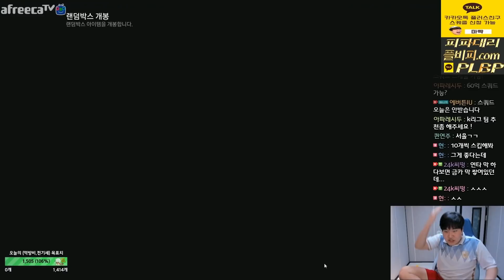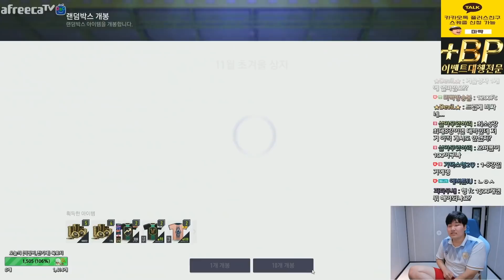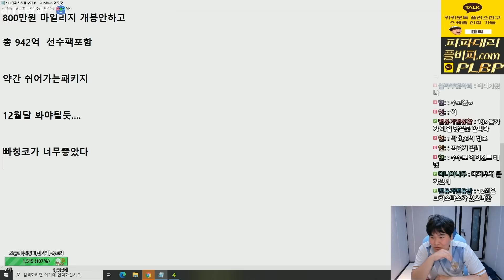초겨울상자만 643개??ㄷㄷㄷ 몸빵개봉갑니다 피파4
[BJ마빡]

* 2020.11 방송영상 입니다.